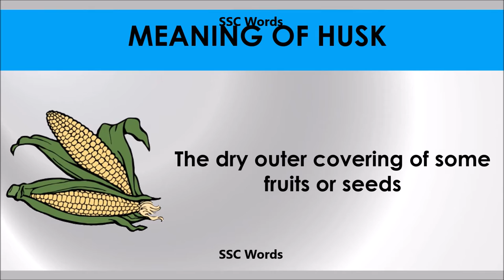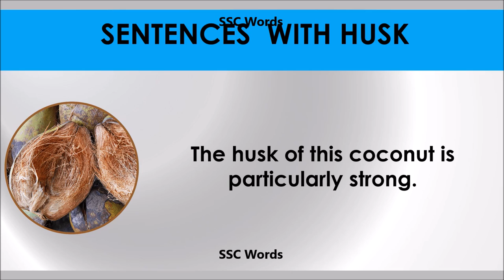Husk # Improve English # Meaning and 5 sentences # GRE CAT GMAT word # SSC Words